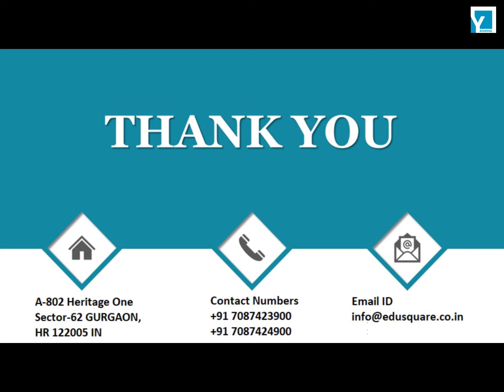QID 56950 Class 12 CT d & f block Elements Q32